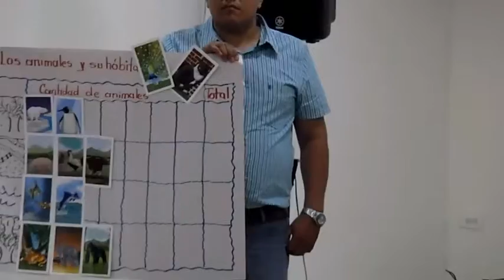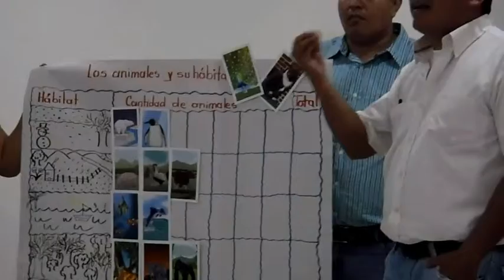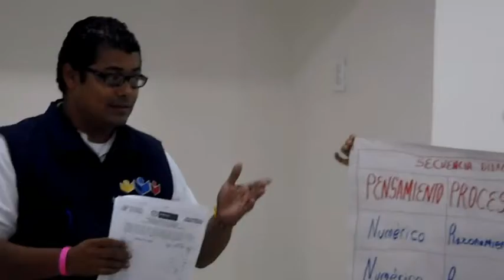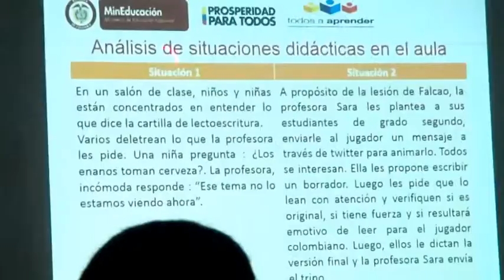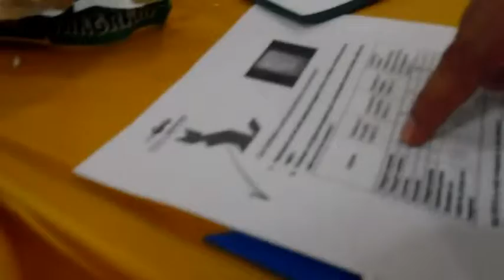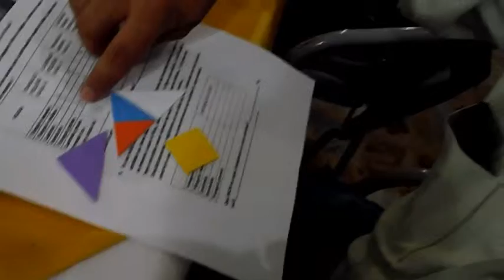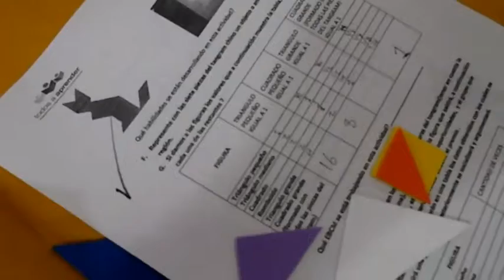Programa Todos a Aprender - META - MEMORIAS - FORMACIÓN JULIO 2014